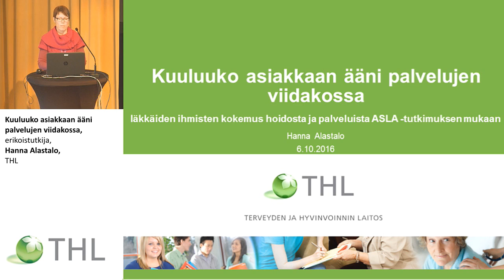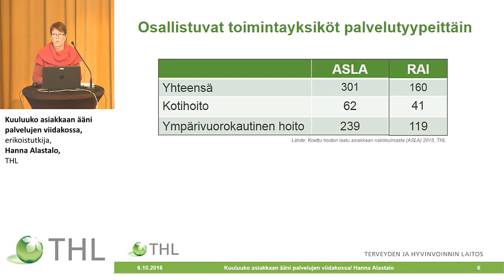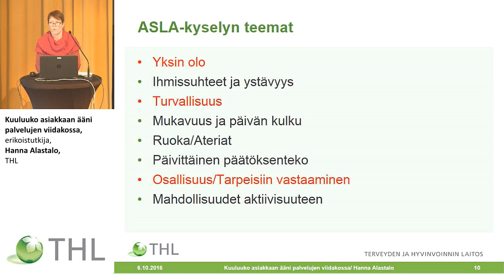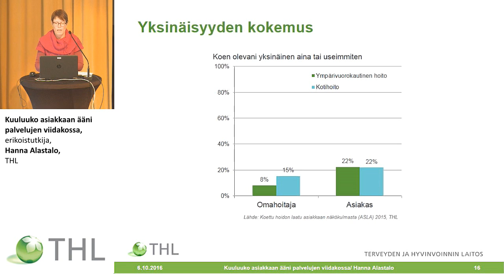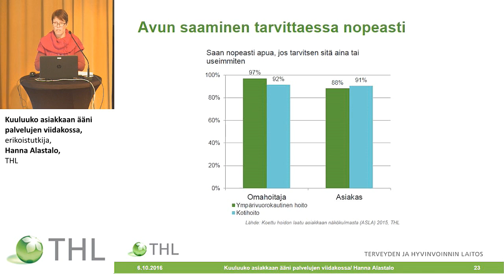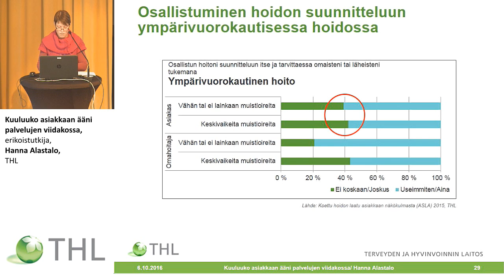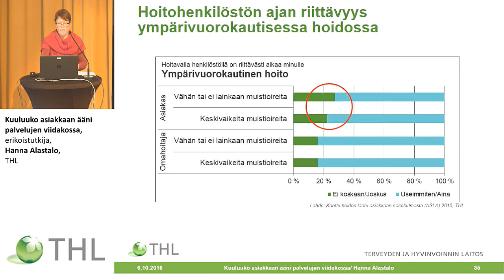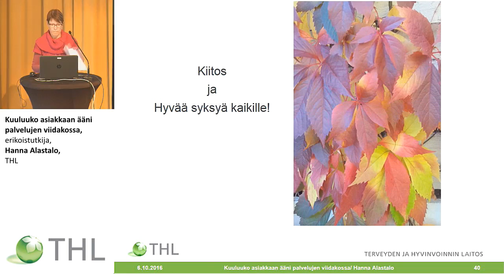Kuuluuko asiakkaan ääni palvelujen viidakossa, Hanna Alastalo, THL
RAI-vertailukehittämisen seminaari,
Hoitamisen iltapäivä: Hoitotyön haasteet
Kuuluuko asiakkaan ääni palvelujen viidakossa,
erikoistutkija, Hanna Alastalo, Terveyden ja hyvinvoinnin laitos